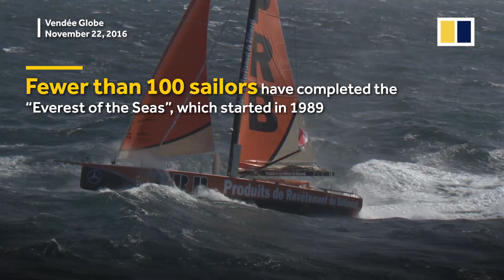One-armed sailor Hannah Stodel to sail solo around the world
Born without her right forearm, four-time paralympian Hannah Stodel aims to become the first disabled sailor to complete the Vendée Globe, a non-stop race around the globe without assistance. The next race starts on November 8, 2020, in France and heads south around South Africa, east across the Indian, Southern and Pacific oceans to Cape Horn in southern Chile, and then north across the Atlantic back to France. Stodel will be the eighth woman to attempt the race, known as the “Everest of the Seas”, but the first to take "single-handed" to the limit by becoming literally the first single-handed sailor to compete.